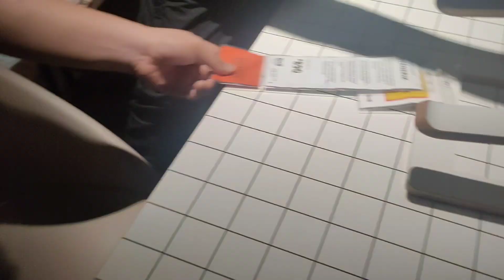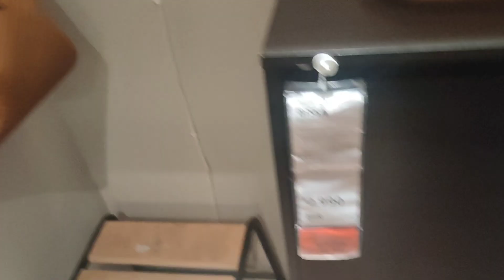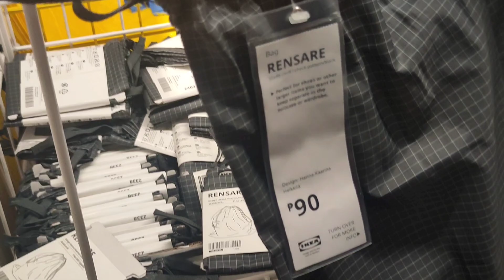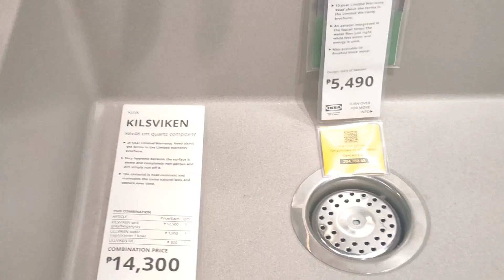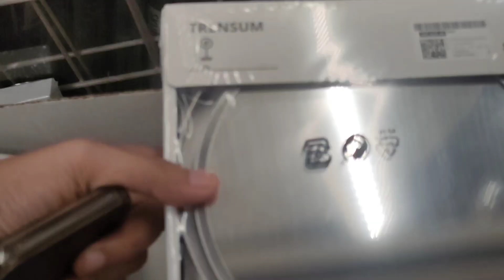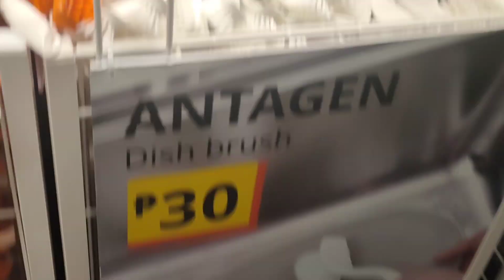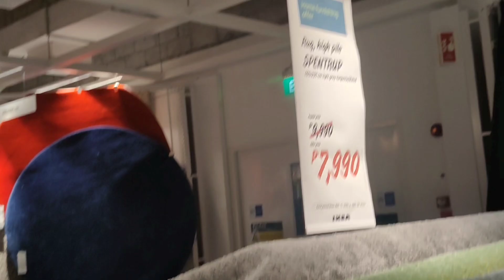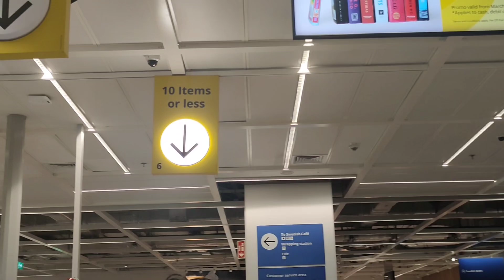IKEA Finds | Affordable Home Essentials and Furniture